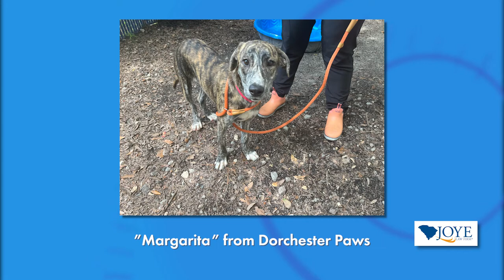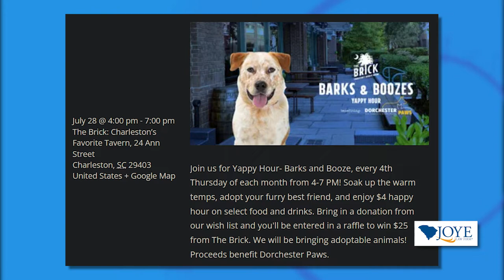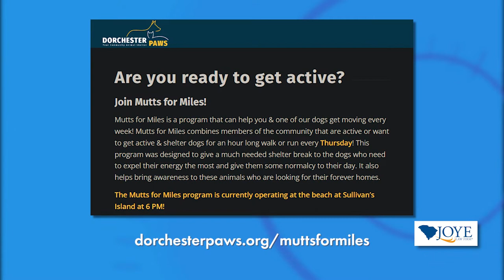Pet of the Week: Margarita from Dorchester Paws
On this Pet of the Week, we're joined by Amanda Sciora, Marketing Coordinator for Dorchester Paws with Margarita, and 8-Month-Old female Shepherd!